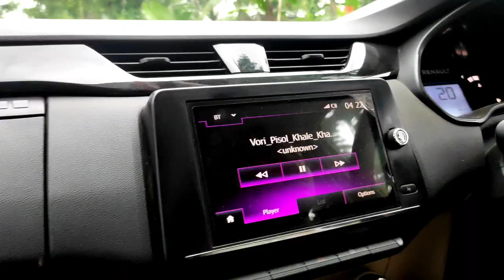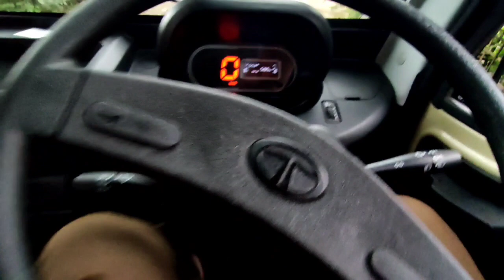New Gari Kinilu ( নতুন গাড়ী ) But Ki Ja Hoi Gol 😭